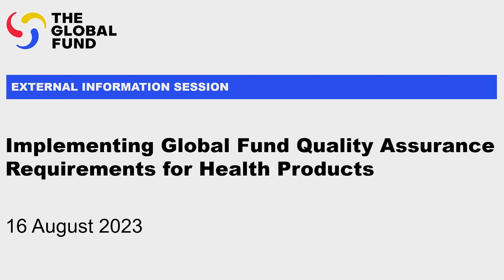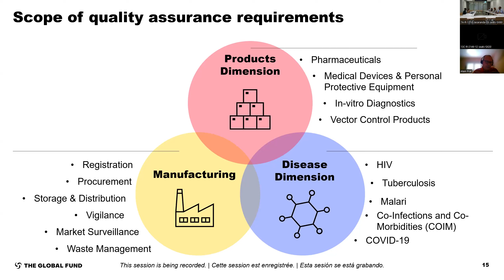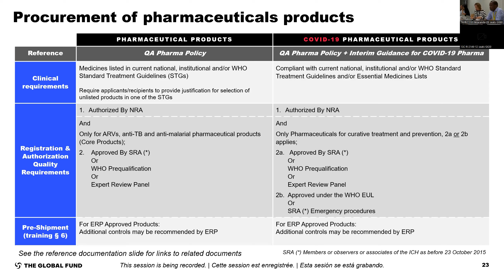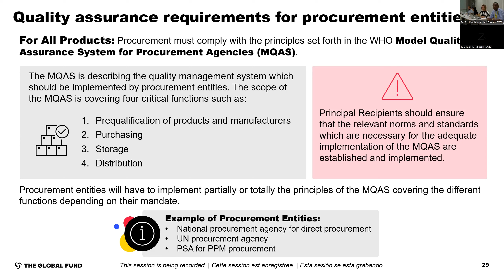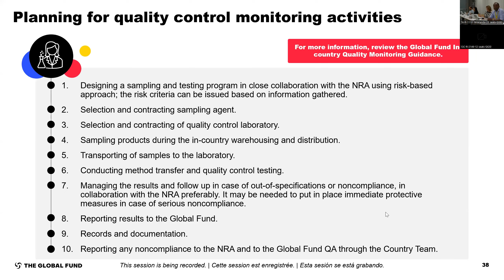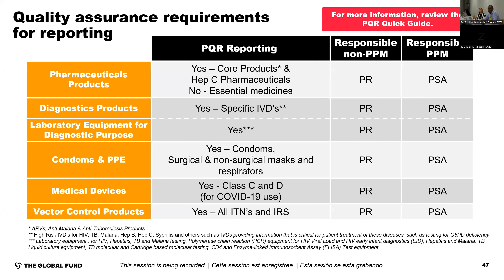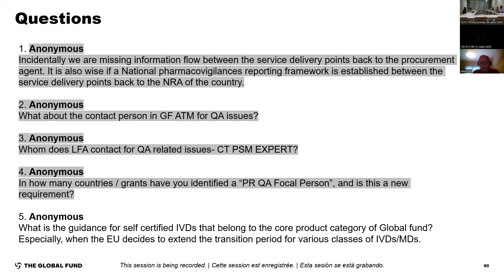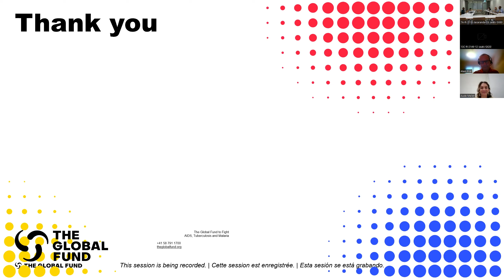Aplicar los requisitos de aseguramiento de la calidad del Fondo Mundial para productos sanitarios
Sesión informativa - 16 Agosto 2023